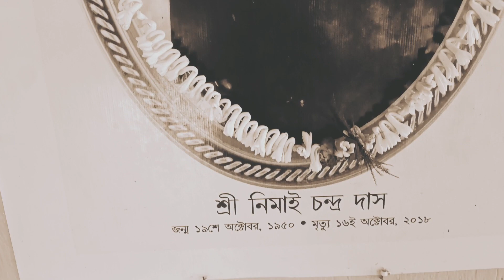কালিকাপুরে হঠাৎ করে চড়ুইভাতির আয়োজন